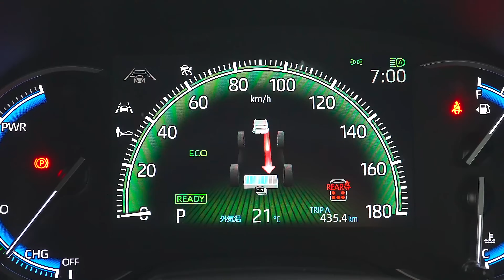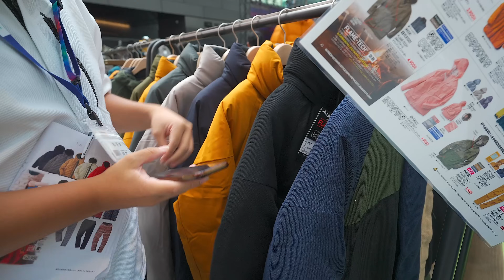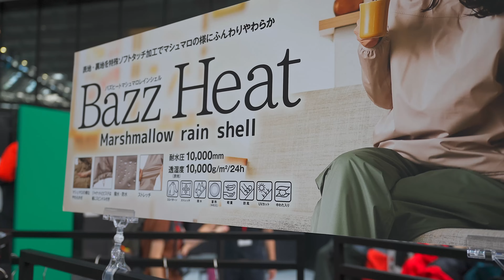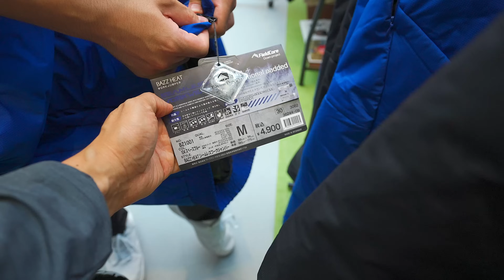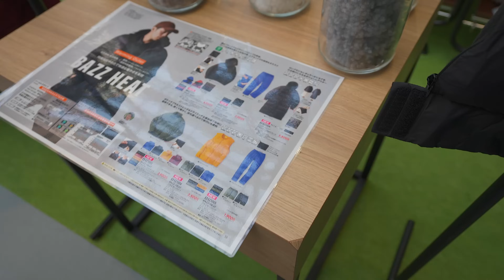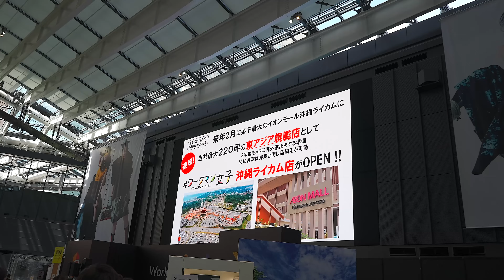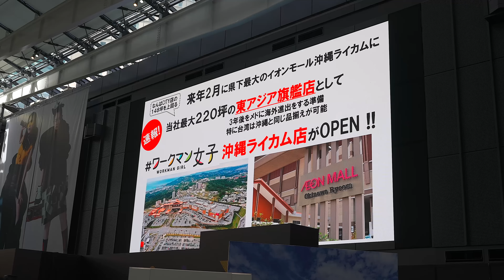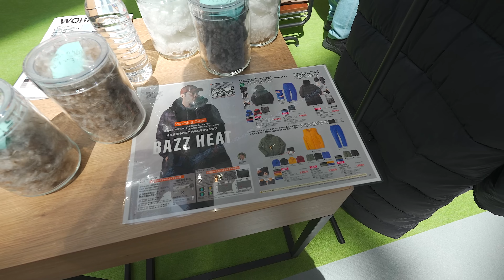【ワークマン】2023年ワークマン秋冬物の展示会へ！今年注目のアイテムの発売日などをチェック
今年の秋冬モデルの中で注目しているアイテムの発売日や詳しい性能などをチェックしに、ワークマンの展示会に行ってきました。

このチェンネルで紹介しきれないものは、私のサブチャンネル、WORKMAN専用チャンネルで紹介しています。